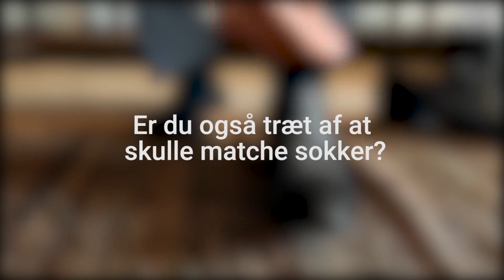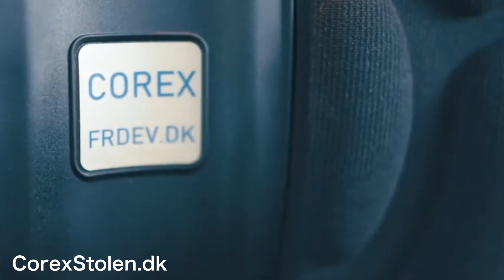Kampen om Amerika: Gamle mænd i børnehave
Den første tv-debat mellem Trump og Biden bød på nye lavpunkter indenfor den genre, og afslørede hvor dyb det amerikanske demokratis krise virkelig er.
Anders Agner og Lars Græsborg Mathiasen gransker og analyserer den heftige debat, der varsler grimt om de kommende debatter.

Programmet præsenteres i samarbejde med:
SorteSokker.dk - kvalitetssokker hver gang du åbner sokkeskuffen. Brug rabatkoden “Kongressen” og få 20 procents rabat på dit næste køb af sokker.
Corexstolen har vores ryg og den kan også have din. Læs mere om, hvordan Corexstolen kan støtte dig i dagligdagen på Corexstolen.dk